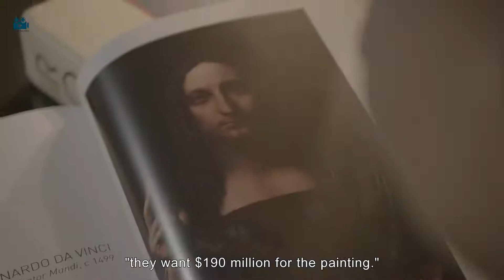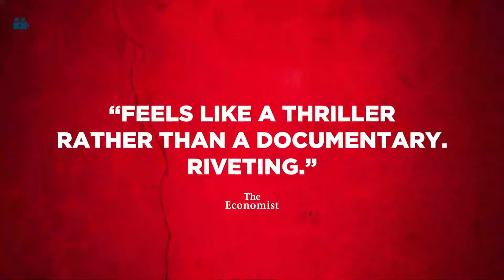The Savior for Sale l Documentary (2021)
A modern tale of globalization, THE SAVIOR FOR SALE delves into the unknown secrets of the art world and explores the influence that one painting can exert on personal and geopolitical interests, weaving links between the auction houses of New York, a revered da Vinci expert, an opportunistic Swiss go-between, a Russian oligarch, the Louvre in Paris and an Arabian prince. An astonishing journey on the hidden trails of money, power and deception behind this questionable masterpiece.

After mysteriously reappearing, the painting titled Salvator Mundi (The Savior of the World) was sold at Christie’s for a record 450 million dollars in 2017. Attributed to Leonardo da Vinci after its discovery, what became the most expensive piece of art ever has unleashed passions while revealing the excesses of our time. But is it really the work of the Italian genius, or one of the greatest scams in the history of art?